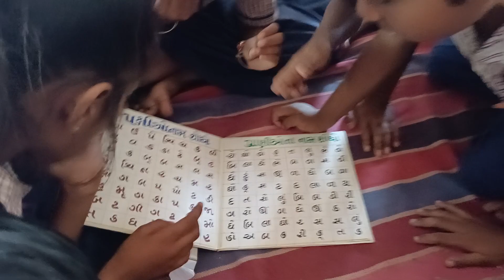પઝલ દ્વારા પ્રાણીઓના નામ શોધો